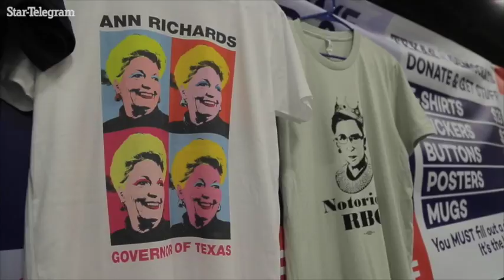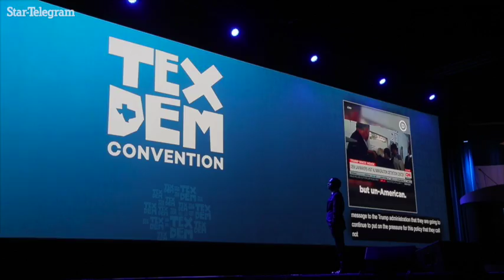Texas Democrats blast family separations at the border with Mexico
Texas Democrats strongly criticize the separation of families seeking asylum at the Mexican border during their convention in Fort Worth, Friday, June 22, 2018. Fort Worth Star-Telegram